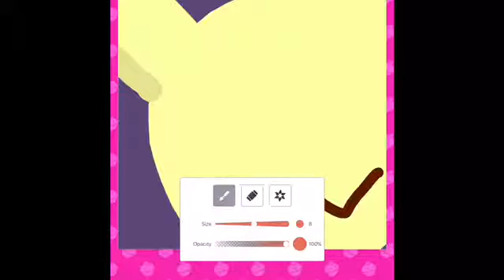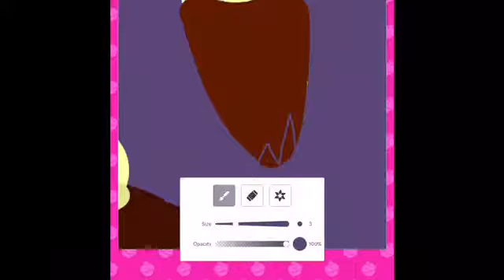Vibes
Brush your hair with a spoon